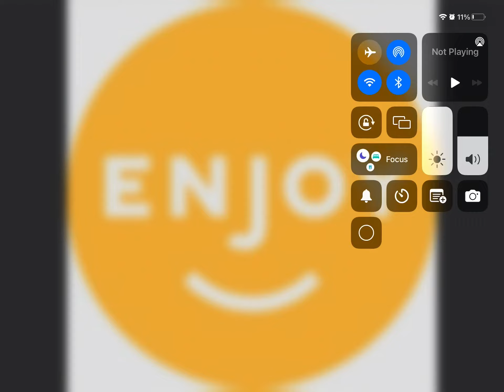That’s A Nice Photo S1 E1-Masked Singer!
This Is Episode 1 Of My Brand New Series, That’s a Nice Photo! This is a 5 episode series of me reacting to art Made By many people, this week was masked singer and was made by Alexmation studios big shoutout to him! Here are the next themes
S1 E2-Minecraft
S1 E3-Gaming

My ranks
Business Fox-7/10
Swan and rhino-6.5/10
Kangaroo And Rottweiler-7.5/10
Rhino And Thingamajig-6/10

My Faivroute
Kangeroo And Rottweiler

Least Faivroute
Rhino and thingamajig